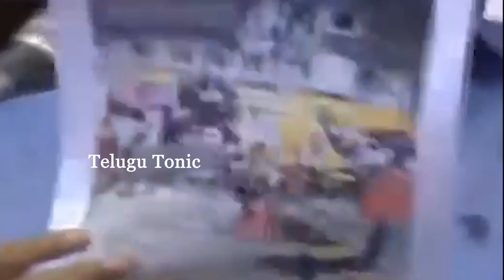Janasena Leader Kiran Royal Exposed Shocking Scam In Tirupathi Over RK Roja | Pawan Kalyan | TT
Watch : Janasena Leader Kiran Royal Exposed Shocking Scam In Tirupathi Over RK Roja | Pawan Kalyan | Telugu Tonic

 Stay Updated! 🔔

Telugu Tonic is one Destination For All Kind Of videos in Telugu Such As the Latest Telugu News And Tollywood News Updates,